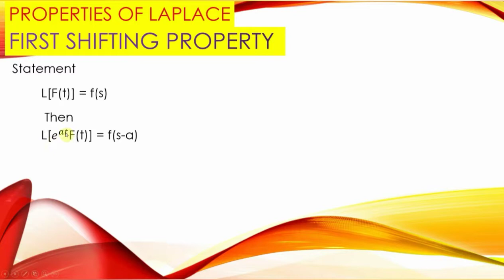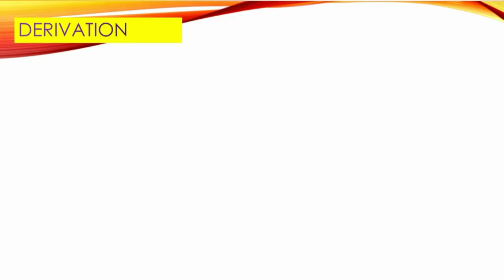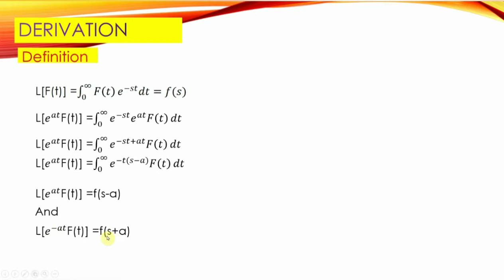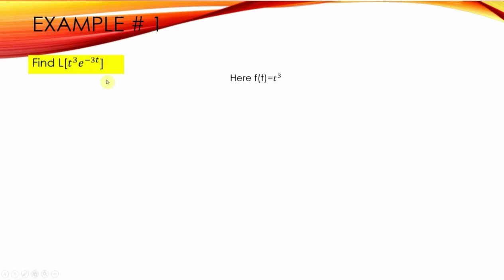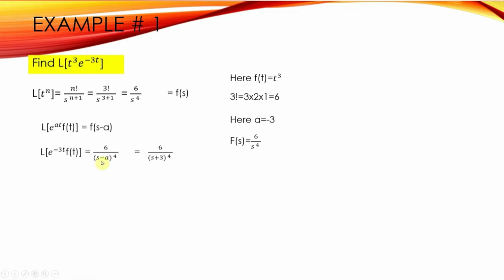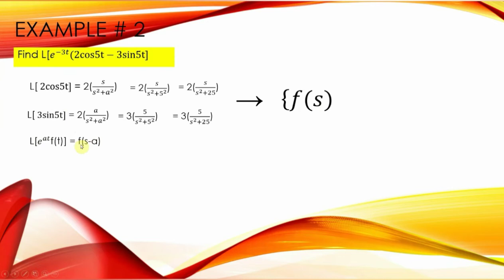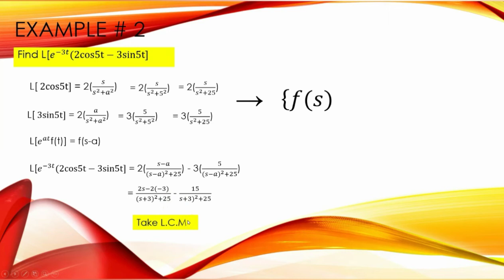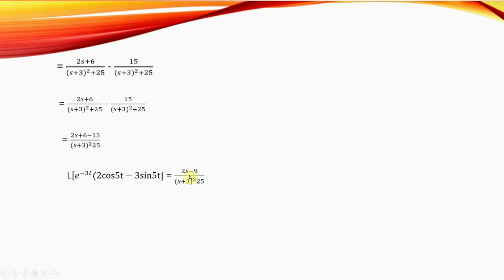Lec # 08: Laplace Transform First shifting property with example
In this lecture, we see the First shifting property of Laplace Transform( and solve some examples to understand the concept of First shifting Property. It's a very interesting topic in Laplace Transform.

If you are interested to read articles then click on this link and read articles.